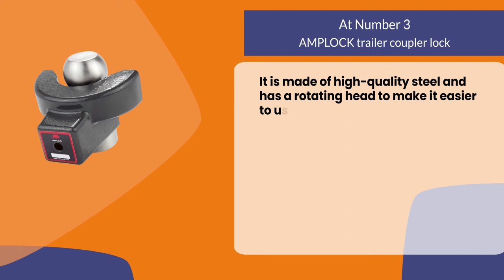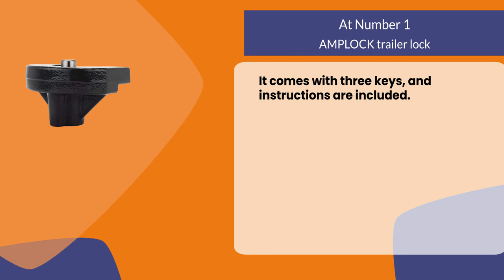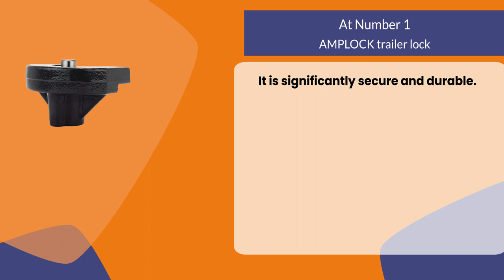Best Trailer Hitch Locks to Secure Your RV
Follow the links given below to check the product prices:

AMPLOCK trailer lock:

MASTER LOCK trailer hitch lock:

AMPLOCK trailer coupler lock:

0:00​​  Best Trailer Lock
0:22  AMPLOCK trailer coupler lock
1:01  MASTER LOCK trailer hitch lock
1:33  AMPLOCK trailer lock
2:04  Closing Remarks & Subscribe To Our Channel